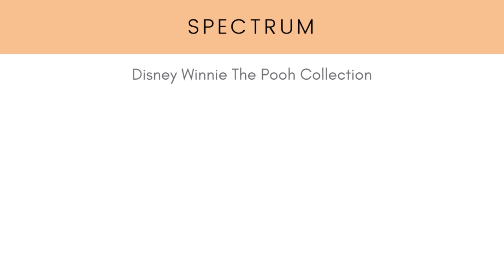Spectrum x Disney Winnie The Pooh Collection! New Makeup Release!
Spectrum has just released a preview of their new Winnie the Pooh Disney collection and we’ve got all the details! The collection officially launches on February 17th with products and sets ranging in price from $15 to $150.

Images and media courtesy of Spectrum